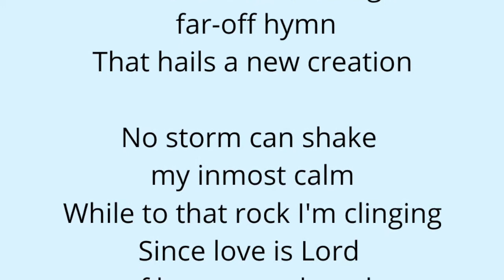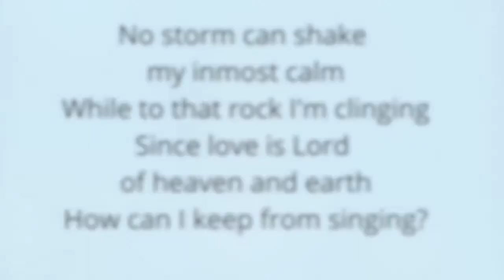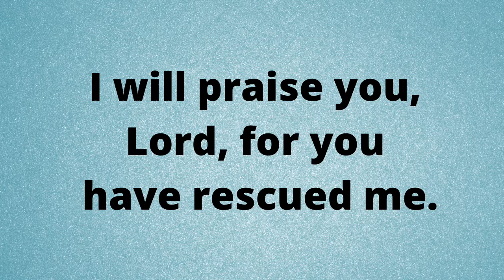Children's Liturgy of the Word for Sunday, June 27, 2021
Reflection offered by Tom Husar